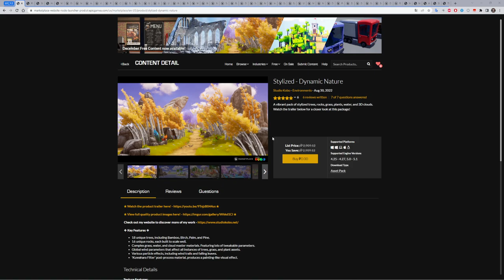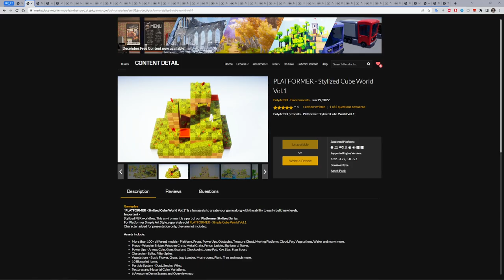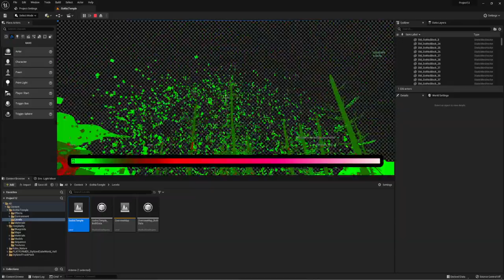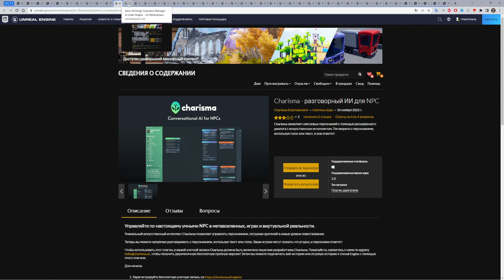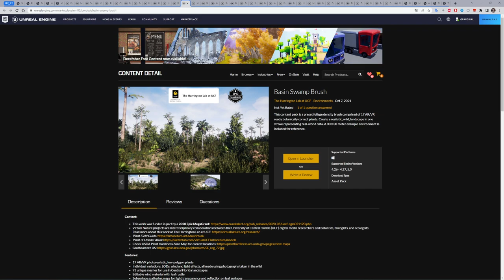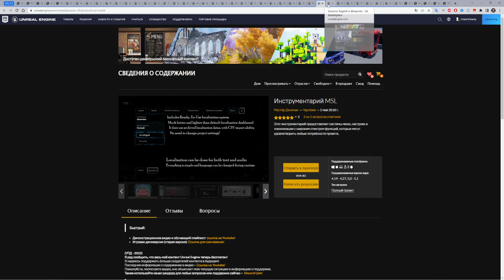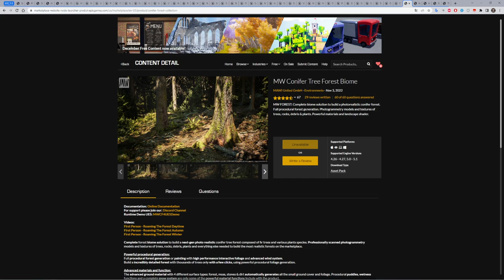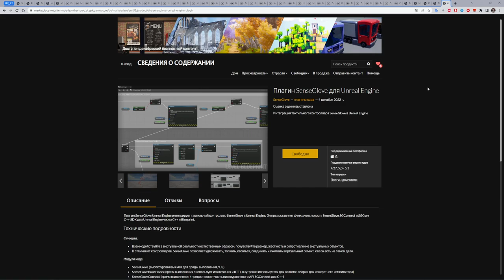Free for the Unreal Engine (ДЕКАБРЬ 2022)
Stylized - Dynamic Nature